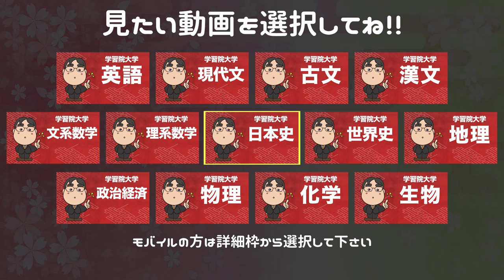参考書だけで学習院大学ー日本史で合格点を取る方法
【学習院大学ー日本史カリキュラム】

日本初！授業をしない。
武田塾